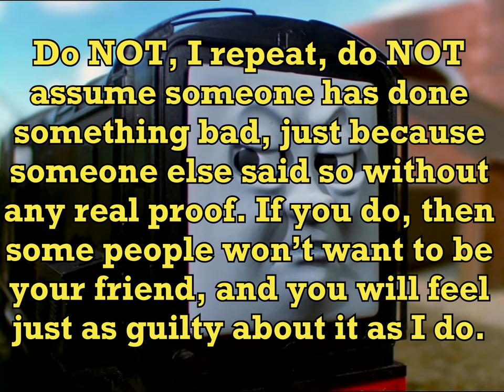My Apology to Mainland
Footage from the Thomas and Friends episode "Dirty Work/Diesel's Devious Deed"
Song: "Not One Of Us" from The Lion King 2: Simba's Pride
The Lion King 2: Simba's Pride is owned by Disney
Must say fuck or shit so this won’t be for kids.